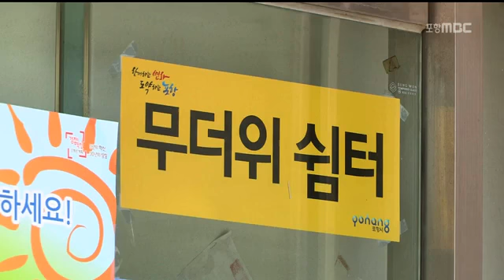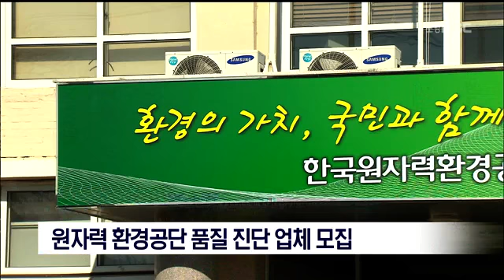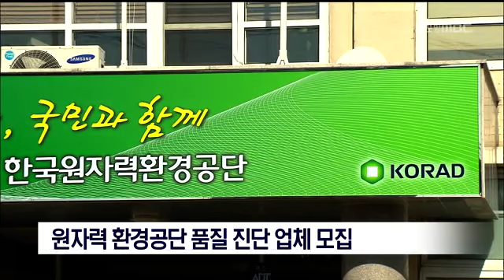[포항MBC뉴스]뉴스데스크